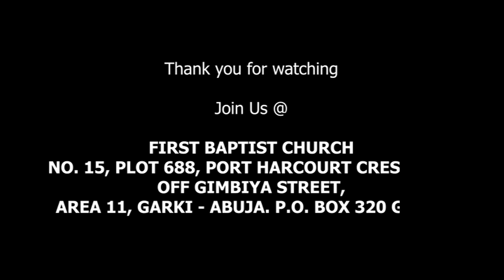Hallelujah for the Cross || International Sanctuary Choir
@FIRST BAPTIST CHURCH GARKI ABUJA